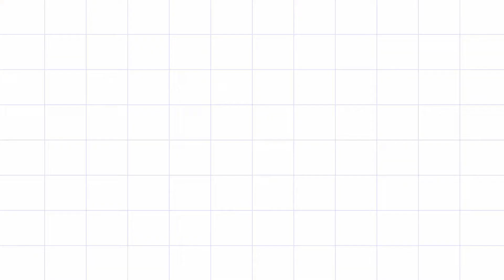UNBOXING CICLO 12 NATURA CHILE /2022 PATAQUEIRA/ ILIA TU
Les dejo el canal de mi amiga para que corras a CONOCERLA @Ekirita Love   @Ekirita   @Paola Isabel Pavez Cáceres

descarga la App para que tus compras sean más rápidas y seguras
✅EN TU PRIMERA COMPRA INGRESA CUPÓN PRIMERA COMPRA O CUPÓN  BIENVENIDO

kwai
Pao_tiendacasanatura
✅Instagram Consultora Natura

✅Instagram Personal

✅ Fanpage Natura